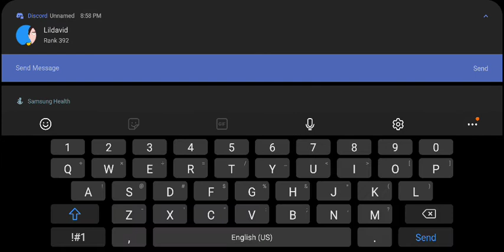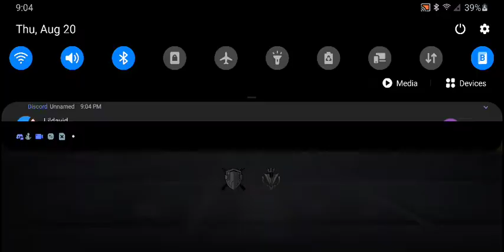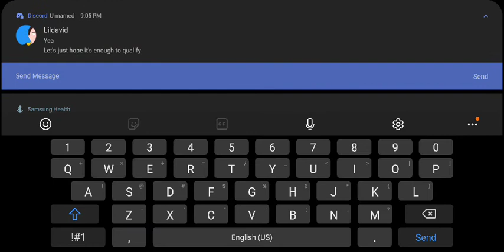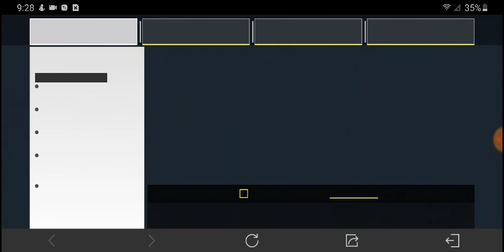COD Mobile Championship Stage 2b 2020 I Quailifed To Stage 3b 😱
codm championship 2020 stage 2 registrationcall of duty mobile gameplay battle royale,